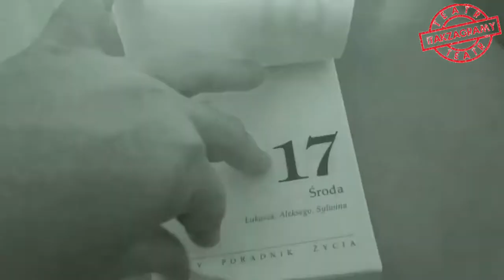Itakpoczytamy! J. A. Birkenmajer "Luty" w wykonaniu naszej aktorki Lulu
Nasi aktorzy czytają dzieciom i dorosłym!
Przed Wami aktorka Teatru Itakzagramy - Katarzyna "Lulu" Wypchło, która zaprezentuje wiersz Józefa Antoniego Birkenmajera "Luty".
Zapraszamy!

Cykl Itakpoczytamy, to mniej i bardziej znane utwory dla dzieci, w wykonaniu naszych aktorów.